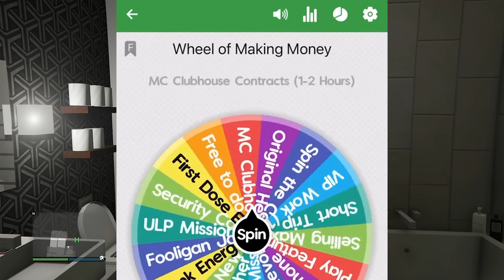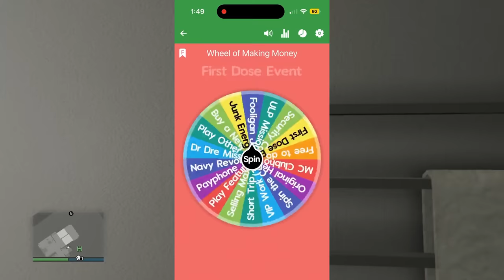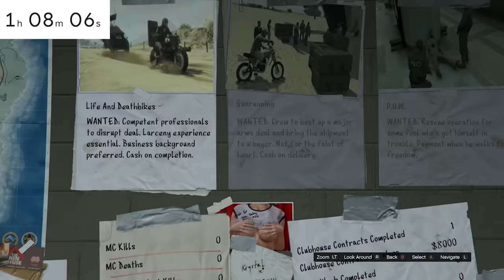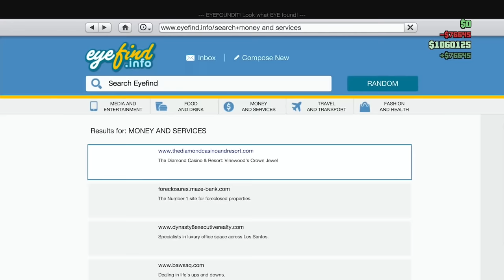I STOLE the Best Bike in GTA 5 Online | GTA 5 Online Loser to Luxury EP 9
In this GTA 5 Online video, I stole the best bike in GTA 5 Online. I was hire to go and steal the best bike in the game from a gang and sell it to someone for profit. This was how I made money for a good portion of this video. Enjoy the GTA 5 Online video.